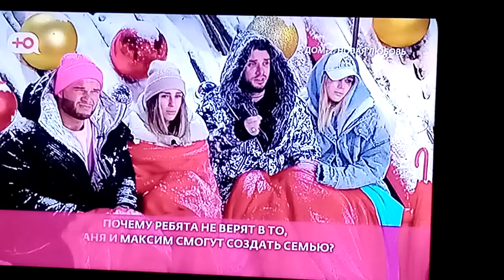Дом 2 Максим